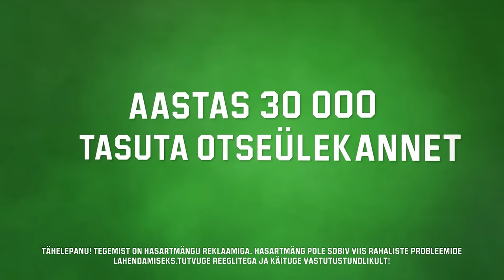PALL KORVI 38.saade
“Pall korvi” seekordses saates räägitakse personaaltreeningutest ja toitumisest. Mängijad jagavad oma harjumusi ja toitumisspetsialist Erik Orgu annab nõu.
Tartu Ülikool küll Meistrite liiga põhiturniirile ei jõudnud, kuid leegionärid on meeskonda hästi sulandunud ning neid ka pikemalt tutvustame.
Alexela meistriliiga algas üllatustulemustega ning kõikide treenerite mõtteid hooajaeelselt pressikonverentsilt saab samuti kuulda.
“NBA meeskond Oklahoma City Thunder käis Hispaanias mängimas ning nendest kohtumistest saame ka telepilti pakkuda,” sõnas saate produtsent Maxim Tuul.